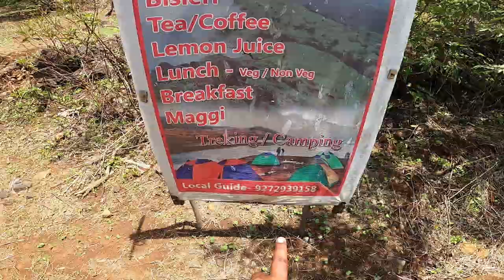Garbett Point Trek In Monsoon | Garbett Point Matheran | Garbett Plateau Trek | Drone Shot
Garbett Point Trek In Monsoon | Garbett Point Matheran | Garbett Plateau | Drone Shot

Garbett Point is located on south-west side of Matheran Hill in Raigad District of Maharashtra, India. Garbett Point is at distance of 5km from Matheran. There are many points in Matheran and Garbett point is one of them.